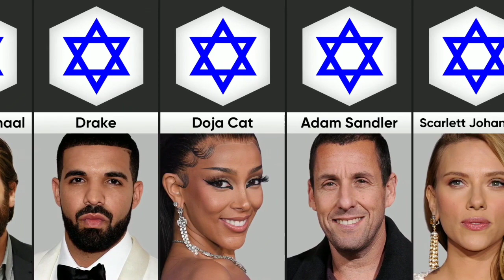Top 30 Jewish Celebrities In 2024 | Religion of Famous Persons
in this video we made a list of top 30 Jewish Celebrities